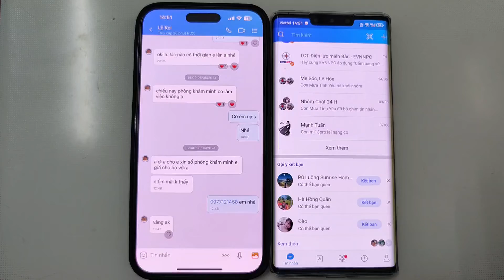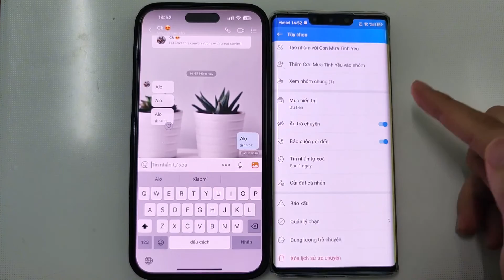Cách Tìm Tin Nhắn Ẩn Trên Zalo